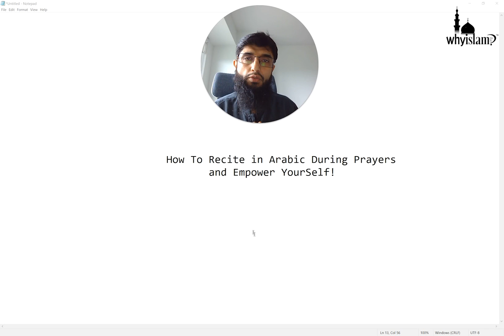New Muslim Prayer Series Introduction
This new series is to help New Muslims learn how to recite and understand the meanings behind what is recited in our 5-daily prayers.

We aim and hope that In Shaa Allaah by the end of this series you’ll be able to establish your Prayers with Excellence as well as build up your personal connection with Allaah!

Videos done by Coach Zubair (@CoachZUbair)